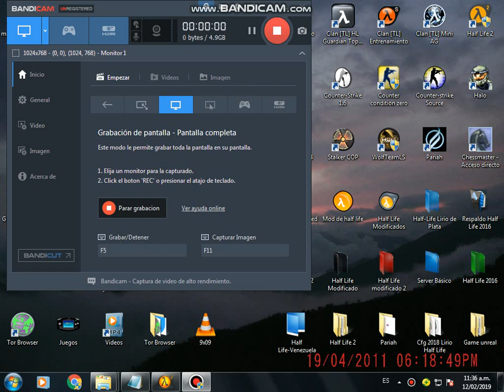^3[TLC] Lirio ^4de Plata^1(Vzla) Jugando en Server Alemán Jam Palinca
Buenas mi gente se les saluda esta vez me encuentro jugando en el server Alemán  Jam Palinca  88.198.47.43:27018 en el mapa 2000_2_frozen
No se olviden pasar por el grupo de facebook del clan [TLC]